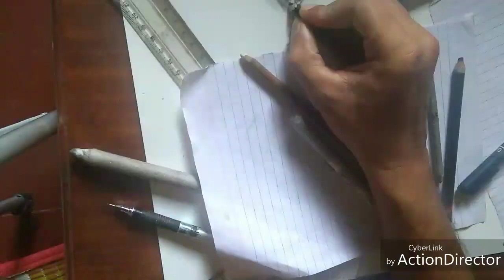Hips don't lie | Shakira | Portrait | Time lapse | Sanket Mandrekar | Painting